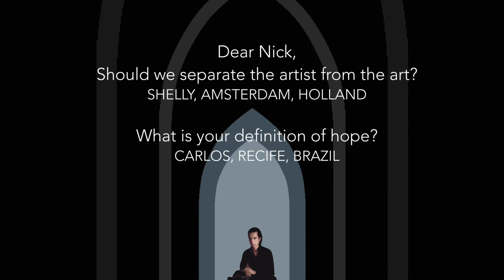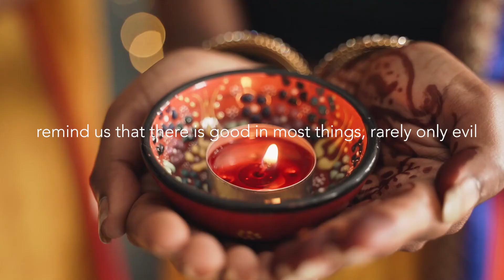God & The Cave: Episode 2 - When Bad People Make Good Art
Singer-songwriter Nick Cave often explores the spiritual and the ethereal in his letters to fans.

This is word-for-word Cave's response to two questions: 'Should we separate the artist from the art?’ and ‘What is your definition of hope?’
This letter, like many Red Hand File responses, is defiantly hopeful and warm. Do you agree with his observations and conclusions?

It is Issue 149 of Nick Cave’s Red Hand Files, a growing treasure trove of letters to the world and to Nick Cave dedicated fans